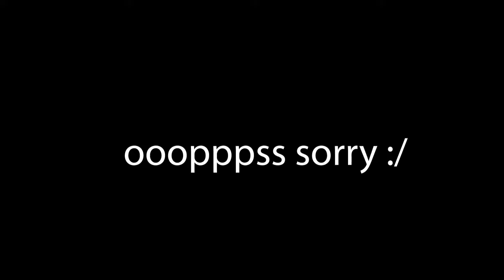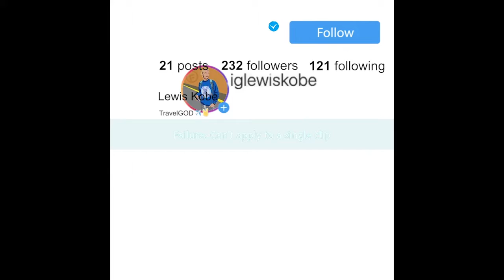GUY Puts On ANOTHER WATCH for every SICK BAR! SAÏK x LIL DURK - Warning REACTION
American reacts to LIL DURK Warning
American reacts to LIL DURK
American reacts to Warning
American reacts to french music
American reacts to french rapper
American reacts to SAÏK Warning
american reagisce al rapper SAÏK
American artist reacts to french artist
American reacts
American reacts french musician
American reacts to SAÏK album
American reacts to french song Warning
American reacts to frech rapper
american reagisce al rapper france SAÏK
french artist
french music
french rap
french rapper Warning
french rapper music
l'americano reagisce alla musica france
Reacting to Warning
Reacting to french music
Reacting to LIL DURK french song
Reacting to french musicians
Reacting to Warning
Reacting to french rap
Reacting to french rapper
Reacting to french
Reacting to Warning
Reacting to SAÏK Warning
React to french music
reagendo a warning LIL DURK
LIL DURK music
LIL DURK music react,
American reacts to french
Freeze Rael
sch music
LIL DURK french music
Freeze Rael
freeze corleone Warning reaction
american reacts Warning
LIL DURK Warning song
americans react to SAÏK
americans react to shity captions
americans react to crappy captions